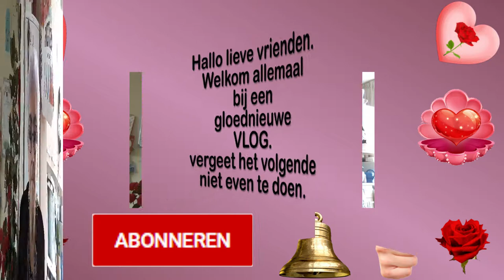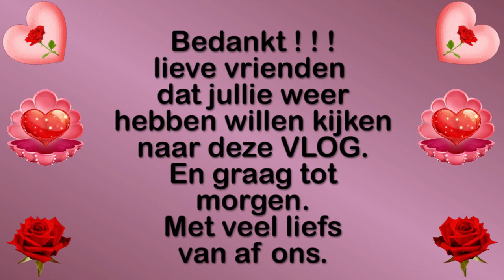Zaterdag 30 januari niet lekker in mijn vel en spruiten klaar maken #1006